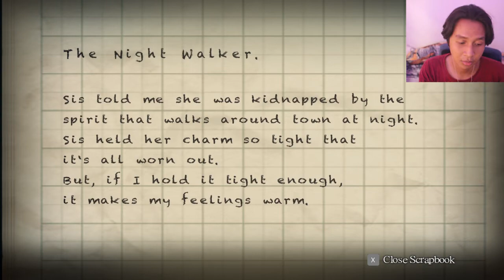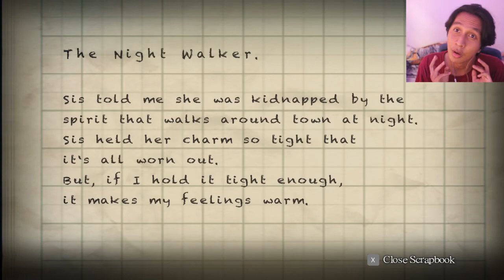DICULIK KE PABRIK!? - YOMAWARI : NIGHT ALONE Indonesia PART 6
Mau diapain om?

DISARANIN BELI MIC SAMA YOUTUBER!? - Review Microphone Fifine A6

Sampai jumpa di video-video selanjutnya!!